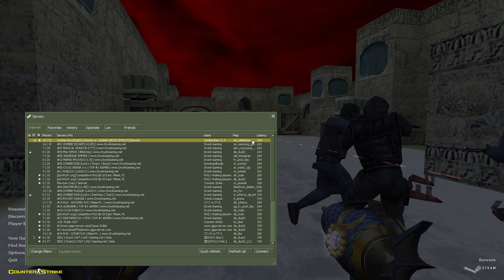Counter strike 1.6 Zombie Riot [FastDL] Zm_x1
Welcome to back a zombie riot. Now other zombie riot. Like that mods and join for fun
Here IP zombie riot
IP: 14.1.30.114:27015